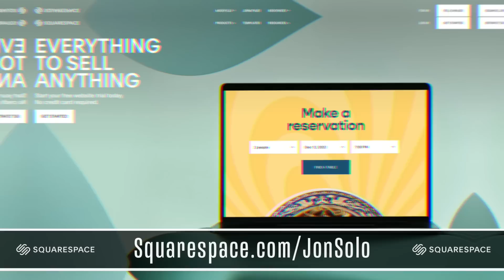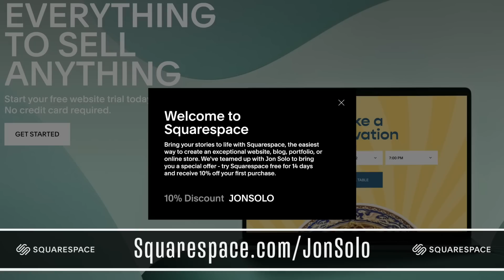The Messed Up Origins™ of The Dullahan | Celtic Folklore Explained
▼ Podcast Links! ▼

▼ Timestamps ▼
» 0:00 - Harbingers of Death
» 1:42 - The Dullahan
»  6:12 - The Stories

▼ Credits ▼
» Researched by: Natalie Christensen
» Edited by: Mary Tuck
» Written & Directed by: Jon Solo

▼ Art Sources ▼
» The Dullahan art in the thumbnail was created for the show by Markus Stadlober!